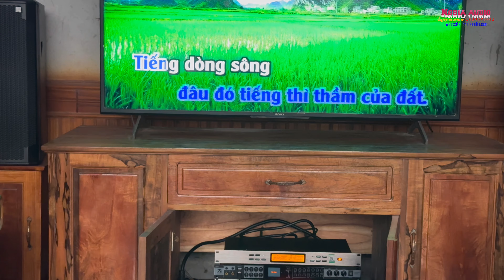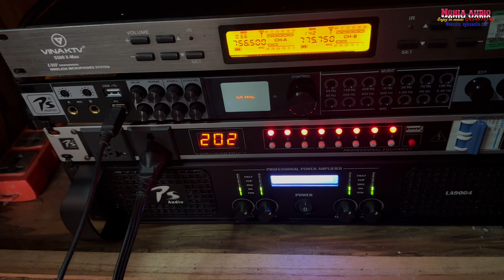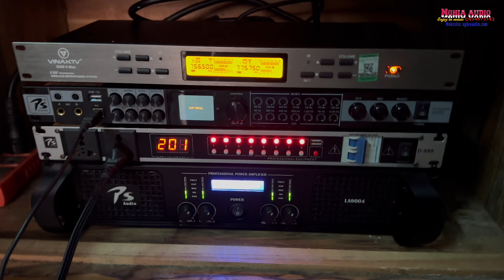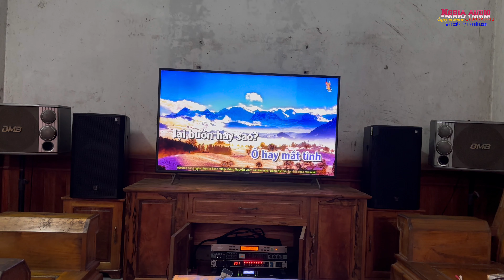Combo Dàn PS Audio 28tr - Mới 100%- Vang RX 500 - Đẩy PS LA 9004 - PS ES 12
Combo dàn karaoke hay Thương hiệu PS Audio
Loa PS Audio ES 12
Cục đẩy PS LA 9004 4 kênh
Vang số RX 500 Pro
Quản lý nguồn PS 999
Nghĩa Audio Hà Nội: ĐC: Số Nhà 56 Ngõ 115 Phố Trần Hòa - Phường Định Công - Quận Hoàng Mai TP Hà Nội ĐT: 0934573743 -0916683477 Website:nghiaaudio.com Định Vị